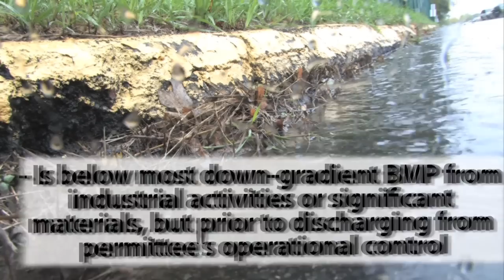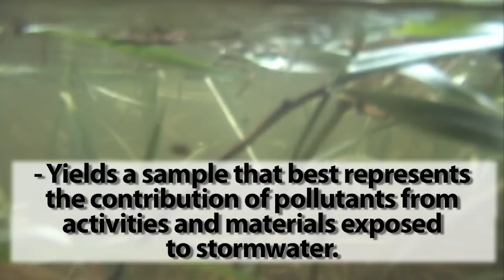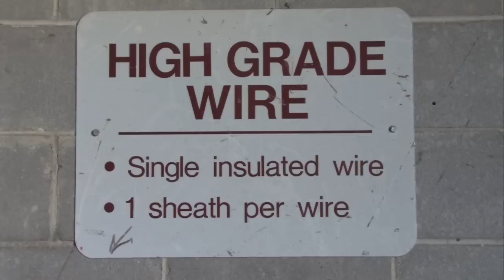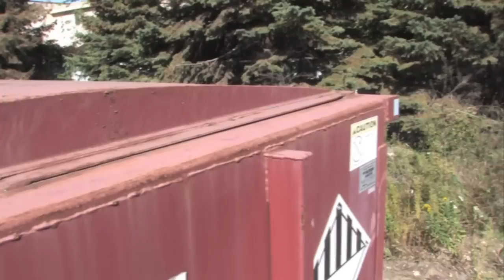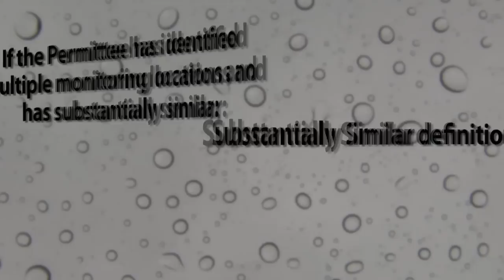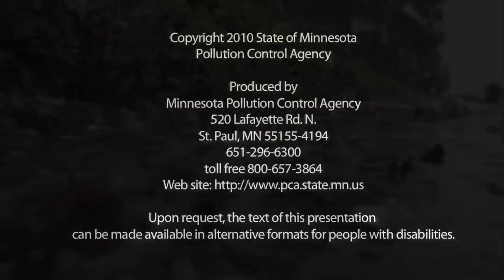Industrial Stormwater: How to Identify & Confirm Benchmark Monitoring Locations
The Minnesota Pollution Control Agency issued the Multi-Sector General Permit April 2010.  Industrial Stormwater facilities are required to take samples of stormwater discharges at chosen locations.  Watch this video to help determine where to choose monitoring locations to help meet the Industrial Stormwater permit monitoring requirements.